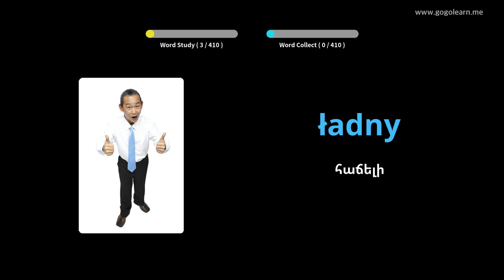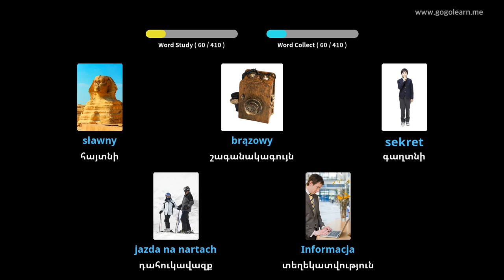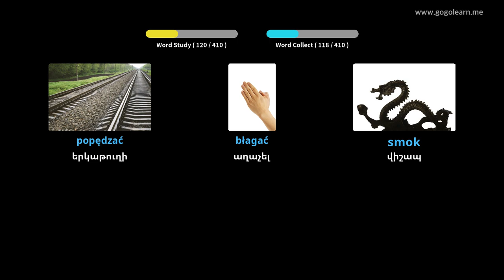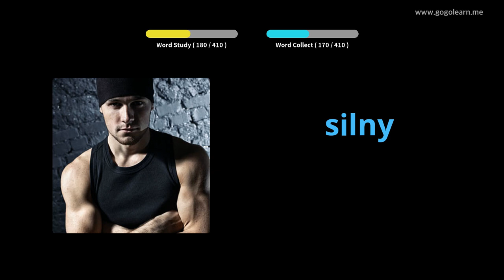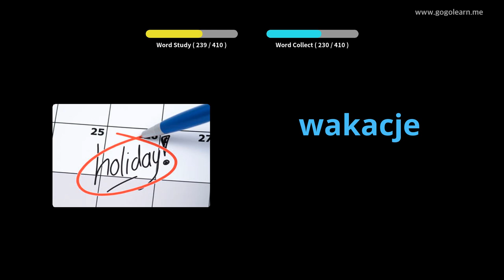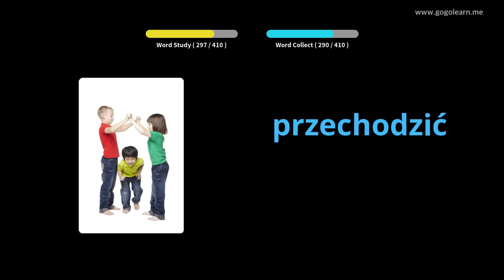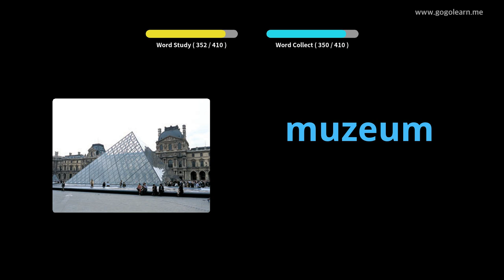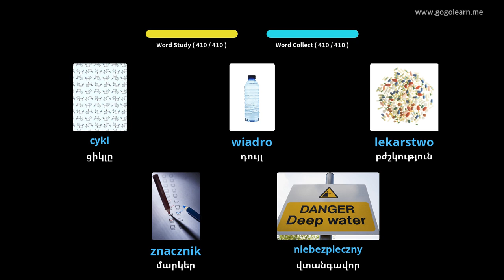Լեհերեն բառապաշարի միջնակարգ դպրոց 1 | Golearn